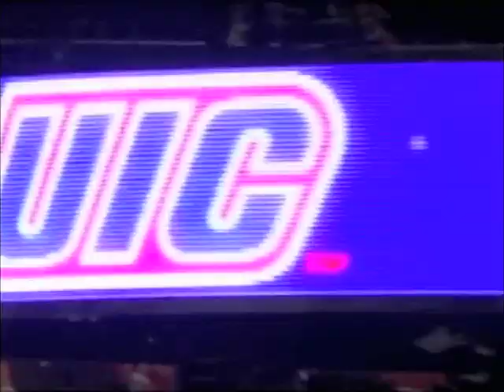Robo Kreps UIC Flames Senior Year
10-11 highlights from my senior year. Didn't get al ot of footage but got enough to do a video!